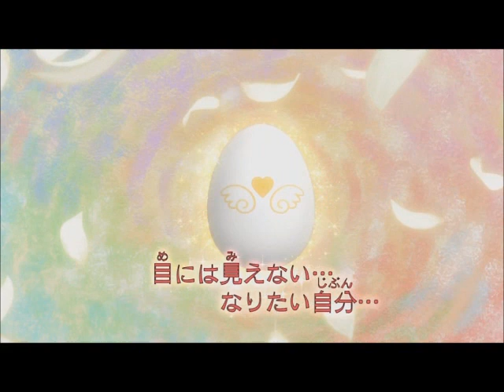Anthem Of The Moon Opening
YAY DONE WITH IT!!! ^^ Hope you guys like it!! ^^